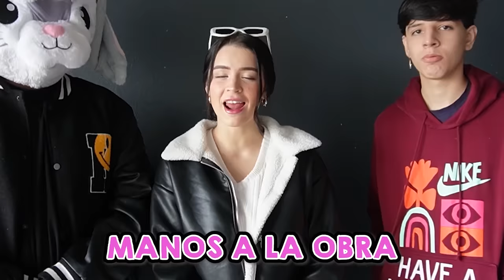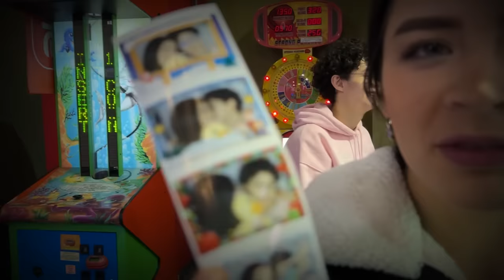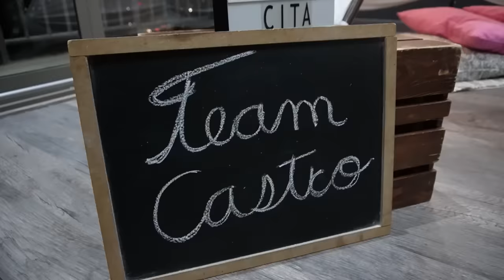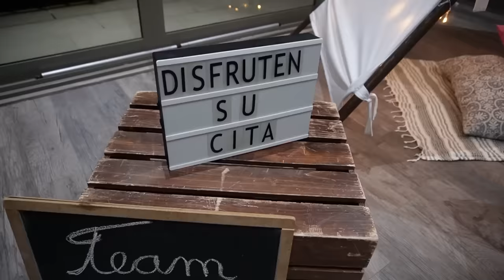Conoci a la NOVIA de MI HERMANO 😍 | Carol Castro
El día de hoy el team y yo le preparamos una cita sorpresa a uno de mis hermanos con su crush ! le preparamos varias actividades como ir a los juegos, cena romantica, besos y más!